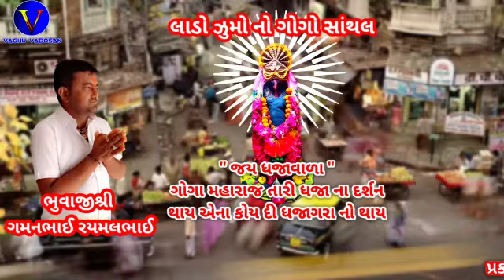લાડો_ઝુમો_નો_ગોગો_સાંથલ_સાહિત્યકાર_પ્રકાશ_જેતપુર